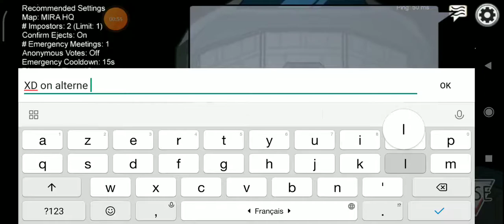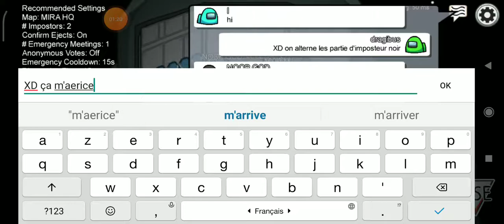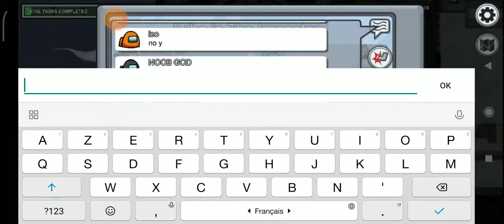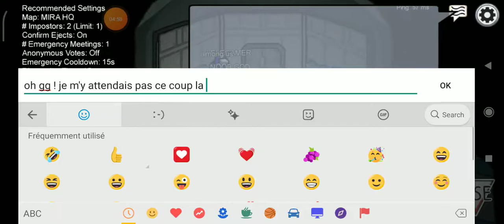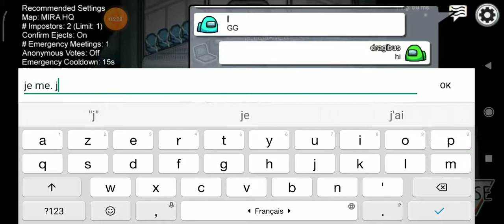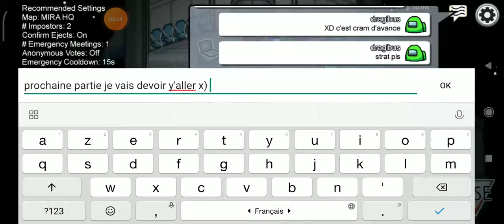among us gameplay